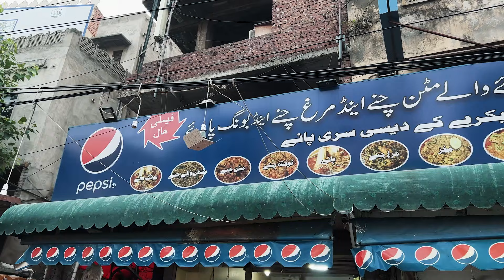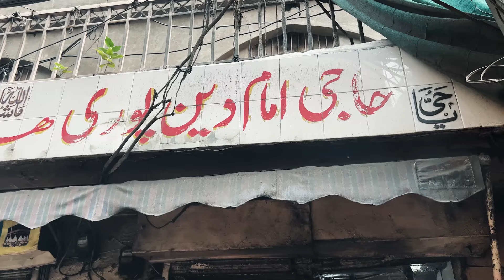Best Nashta in Lahore | Babar Chaney, Haji Halwa puri, Haleem | Pakistan Street Food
Join me on a delicious adventure in Lahore! In this captivating video, I'll take you to the heart of Pakistan's culinary capital.
Almost Daily video with food review and deals. :)

Don't miss this unforgettable journey through Lahore's vibrant food scene and rich cultural heritage!